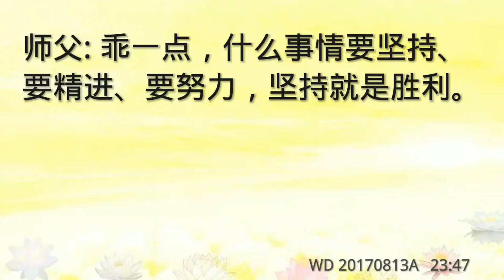《真修实修》67：修出六道